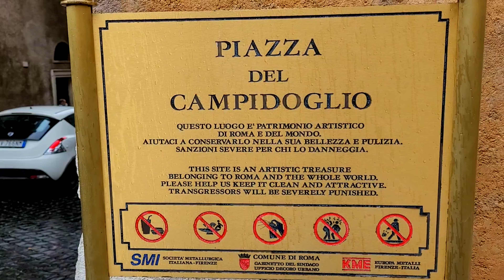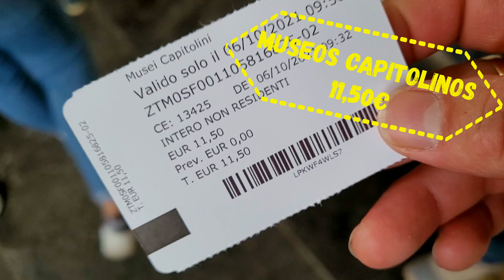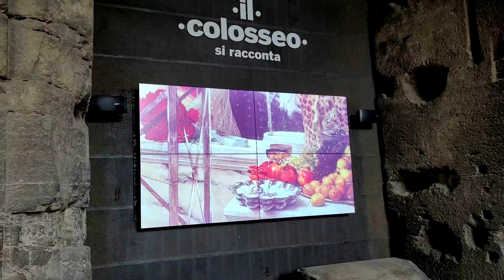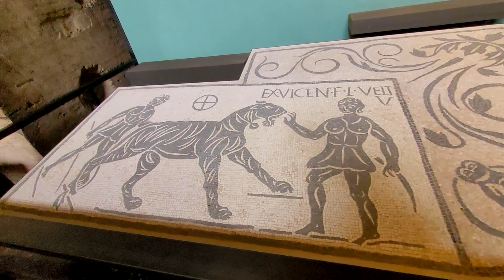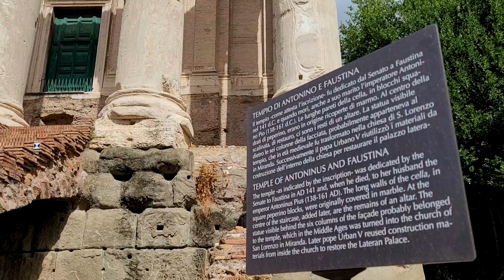Cómo conocer Roma Parte 1: Coliseo, Foro Romano, Monte Palatino y Mucho Más...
Roma Italia, es una de las ciudades más visitadas del mundo con más de 27 millones de turistas al año, y con toda la razón, la ciudad tiene entre 25 y 30 monumentos históricos importantes que no puedes dejar de conocer y disfrutar. Por esta razón conocer Roma, si tienes poco tiempo, es un poco complicado, ya que vas a tener que correr mucho y seguramente te quedaras sin conocer algún sitio hermoso, como lógicamente nos ocurrió a nosotros. Te mostraré una opción para conocer lo más importante de esta espectacular ciudad en dos días y divididas en dos zonas, obviamente sin incluir el Vaticano que este, ya es un mundo aparte. En esta primera parte de Roma, te enseñare su tesoro más preciado, el Coliseo Romano, pasando por el Foro Romano, el Monte Palatino, los Museos Capitolinos, el Teatro Marcello, la Isla Tiberina y el Monumento a Victor Manuelle II, todo esto se encuentra en la mis zona de Roma y te quedara muy fácil de visitar.
Rome Italy is one of the most visited cities in the world with more than 27 million tourists a year, and with good reason, the city has between 25 and 30 important historical monuments that you cannot miss and enjoy. For this reason, getting to know Rome, if you have little time, is a bit complicated, since you will have to run a lot and surely you will not see a beautiful place, as logically happened to us. I will show you an option to know the most important of this spectacular city in two days and divided into two areas, obviously not including the Vatican, which is already a world apart. In this first part of Rome, I will show you its most precious treasure, the Roman Colosseum, passing through the Roman Forum, the Palatine Hill, the Capitoline Museums, the Marcello Theater, the Tiberian Island and the Monumento to Victor Manuelle II, all this is Find it in the my area of ​​Rome and it will be very easy for you to visit.